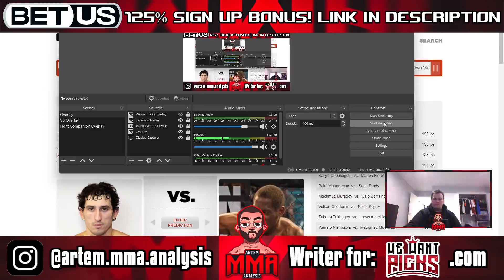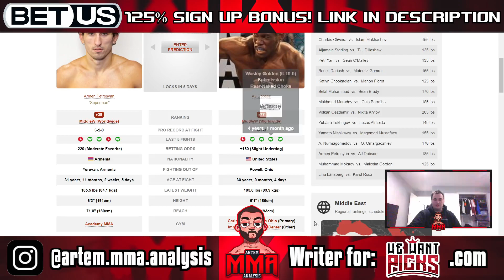Armen Petrosyan vs. AJ Dobson Prediction